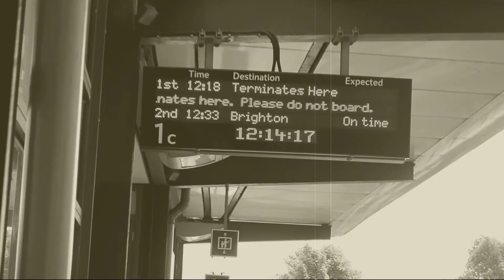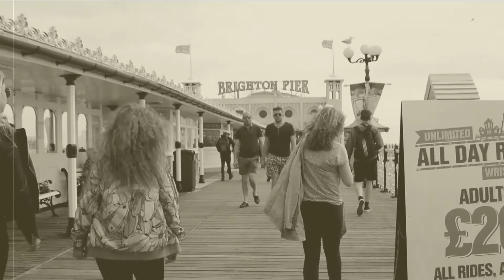Spontaneous Trip: A Day In The City - Brighton